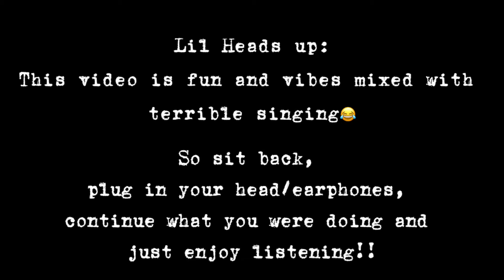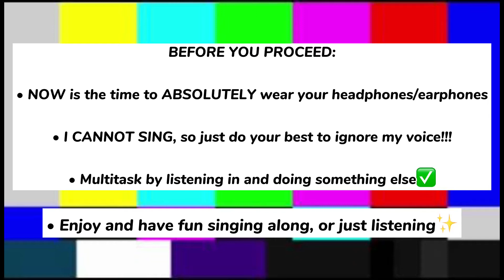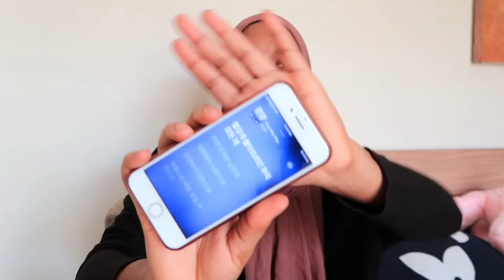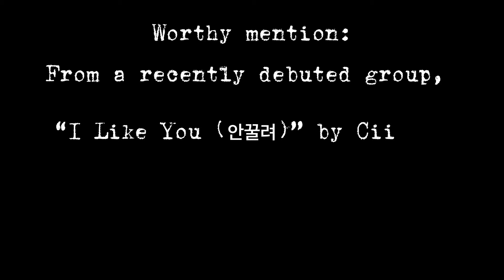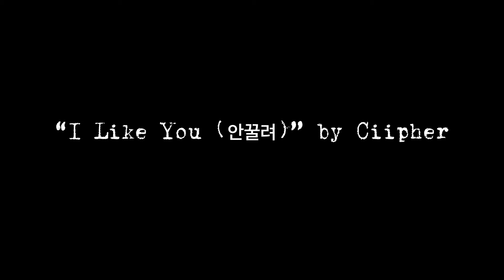🎤Best K-POP Songs [JAN-MAR 2021] - Rosé, iKON, TREASURE, etc + study Korean with me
🎤 sing along- 2021 kpop songs; Blackpink Rosé On the ground, Gone, iKon Why Why Why, Jessi What type of X, Treasure, Ciipher, Chungha, Sunmi, IU (Celebrity), etc my January-March 2021 k-pop songs playlist edition + practice and learn new Korean words with me,

[USE YOUR HEADPHONES/EARPHONES and you can even multitask, just keep playing this video and listen in while you do something else!]

Hi! In this video, I shared my playlist on recently released K-pop songs between January- March 2021 and made it interesting by also practicing and introducing Korean words I'd previously learnt that I found in the lyrics. I take Korean grammar lessons on TalkToMeInKorean.com (TTMIK) and learn and practice new words with language apps like Drops.

0:00 disclaimer
- 1:08 iKON - ‘왜왜왜 (Why Why Why)’
- 3:15 Rosé - 'On The Ground'
The rest (in order) - 5:54
- Rosé - 'Gone'
- ChungHa (청하) - 'Bicycle'
- 선미(Sunmi) - '꼬리(Tail)'
- Jessi (제시) - '어떤X (What Type of X)'
- IU(아이유) _ Celebrity
14:05 TREASURE songs💎
- TREASURE - 'My Treasure'
- TREASURE (트레저) - 'Be With Me (나랑 있자)'
- TREASURE - 'Slowmotion'
- Ciipher(싸이퍼) - I like you(안꿀려)

**About Me
My name is Airah and this channel is all about skincare, modest fashion, lifestyle and anything else that fits the vibes!

**Filming + Editing
🎥 G7X Mark II
Edited with iPhone 7 (CapCut)